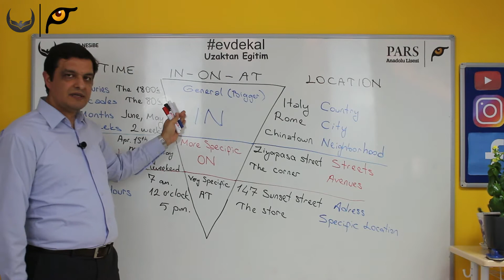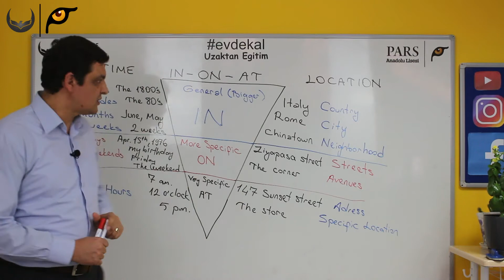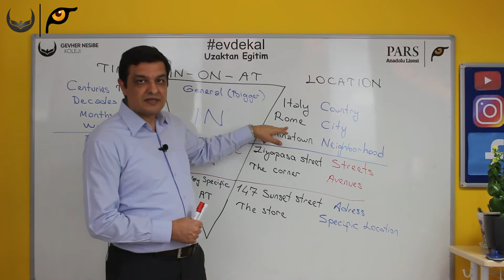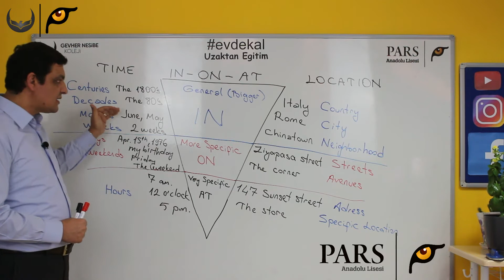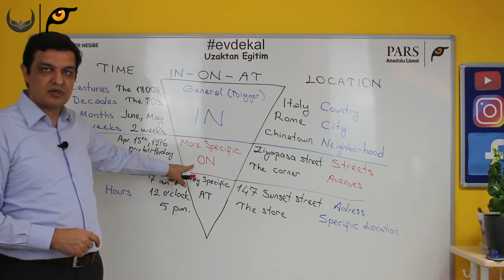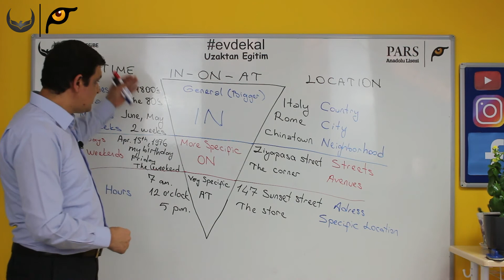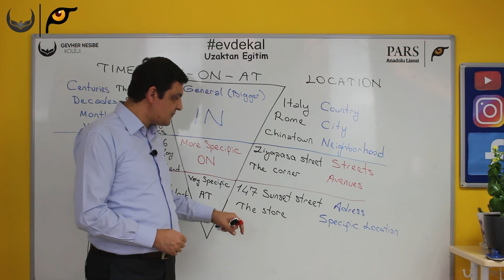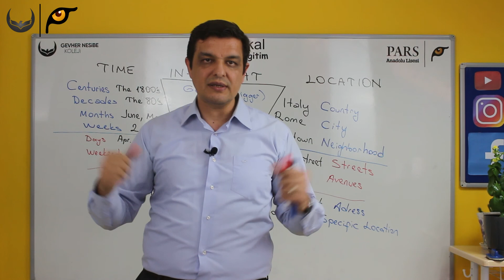İNGİLİZCE IN ON AT NASIL KULLANILIR ?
Konya Gevher Nesibe Sivil Havacılık ve Sağlık Koleji
Konya Pars Anadolu Lisesi
Bizi Sosyal Medyadan Takip Edin.